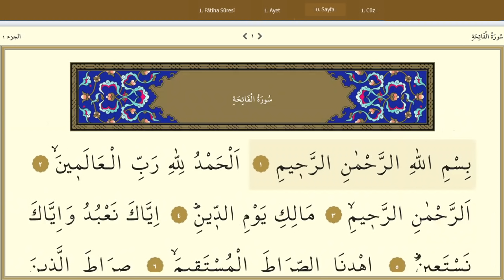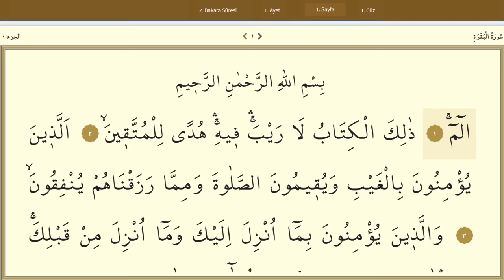YASİN SURESİ 🌷 YASİN BAĞIŞLAMA DUASI Takipli | Dinleyin ve geçmişlerinize hediye edin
00:00 Yasin Suresi
12:20 İhlas Suresi
13:55 Felak Suresi
14:56 Nas Suresi
16:05 Fatiha Suresi
16:58 Bakara suresi1-5
18:30 Bağışlama Duası